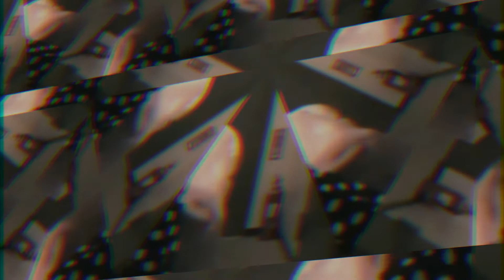Erasure / Hey Now / Death By Glitter Mix / The Fantasy Clinic